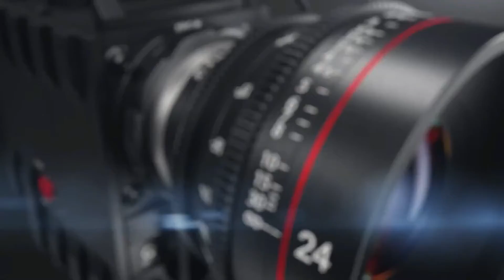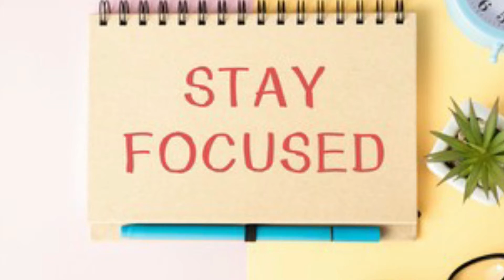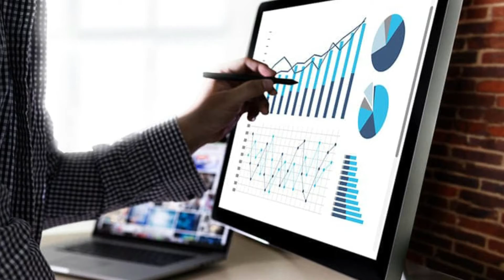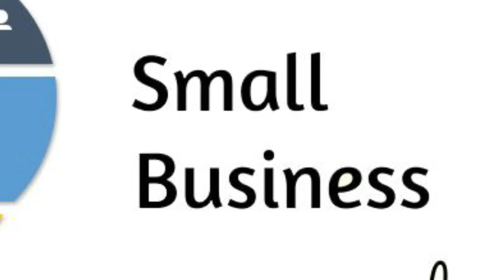ছোট ব্যবসায় কম বয়সে ধনী হতে চান ? দেখুন ধনী ও সফল হওয়ার সেরা উপায় ! Bangla Motivation Video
ছোট ব্যবসায় কম বয়সে ধনী হতে চান ? দেখুন ধনী ও সফল হওয়ার সেরা উপায় ! Bangla Motivation Video. Dear viewers, in today's program, we have tried to show you how to get rich from small or medium businesses with your own talent and intellect. We hope that today's event will be motivating for you. I have highlighted all these stem factories on our YouTube channel "Durdrisso". However, our arrangement is completely imaginary And collected. So if for some reason the content of today's event coincides with someone's life, we will not be at all responsible for it. Because our organization is for entertainment only. But we are sincerely sorry for that. I hope you like it.

 @Bogurar Adda
 @Bogura Network
 @Great Indian Comedy
 @BANGLA COMEDY
 @Bangla Comedy
 @Hossain Tech
 @Elias Hossain
 @Funny Videos
 @Comedy video zindabad
 @Shemaroo Comedy
 @Nagorik TV
 @Team with Susmoy
 @News BD
 @iTech BD
 @Jamuna TV
 @SOMOY TV
 @Oxygen Motivation
 @প্রহেলিকা
 @Sapan Ahamed
 @Secret of Health and Beauty
 @Success Window

Note: All the information, images, and clips are collected from different sources, but our own voices have been used in the information statement.